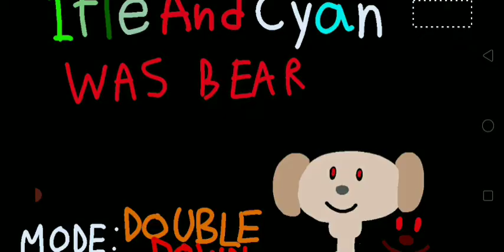itles in BEAR (alpha) EP 4 ด่าน anemoia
e!owaue

กลับหลังดู ;)